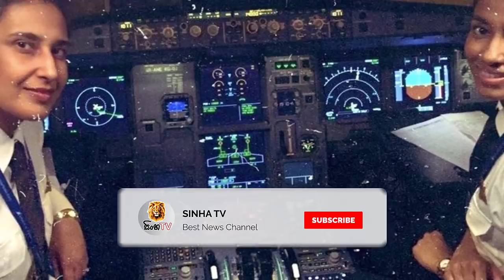ශ්‍රී ලංකන් ගුවන් සමාගමේ ගුවන් යානාවේ මොකද්ද මේ සිද්ද වෙන්නේ යන අය බලන්න